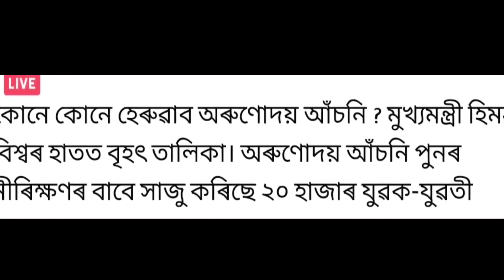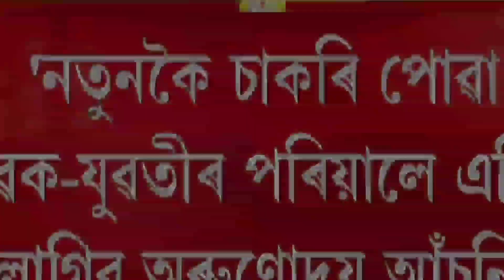Orunodoi Scheme Aadhaar Card Link // Orunodoi scheme payment..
orunodoi scheme payment